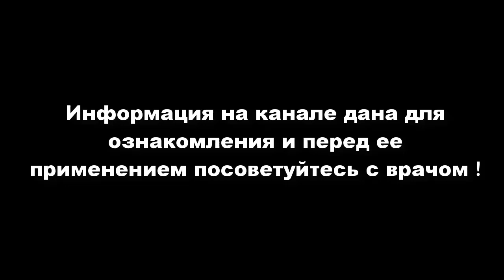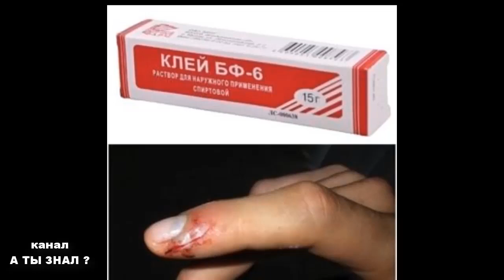Как применять клей БФ 6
Как предотвратить попадание микробных агентов в рану и предотвратить ее загрязнение и инфицирование ? Конечно многие скажут что нужно обработать рану перекисью водорода и забинтовать и это конечно правильно . Но на много проще обработать рану и применить простой препарат родом из советского союза а именно клей БФ .
Клей БФ-6 это ранозаживляющий и антисептический препарат. Используется для изоляции раны от загрязнения и инфицирования , препарат способствует заживлению мелких кожных ран и ссадин , при использовании препарат образует на поверхности ранки изолирующую пленку. Эта пленка эластична и устойчива к механическим и химическим воздействиям , а так же эта пленка водоотталкивающая .